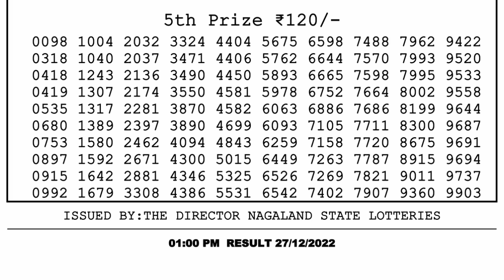🔴Dear Lottery Sambad Live 1pm today 27.12.22 Nagaland State Lottery Result